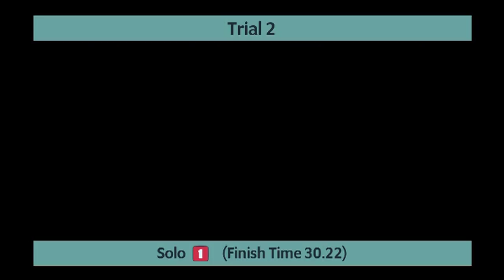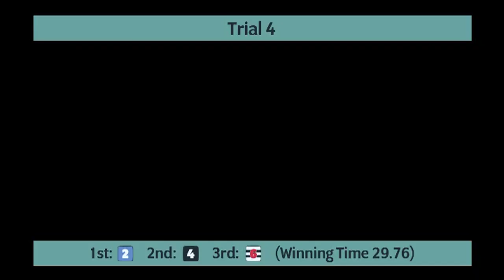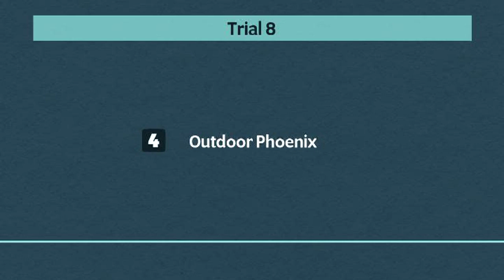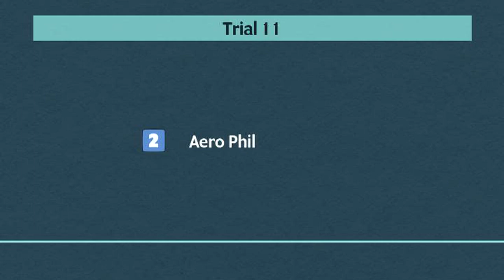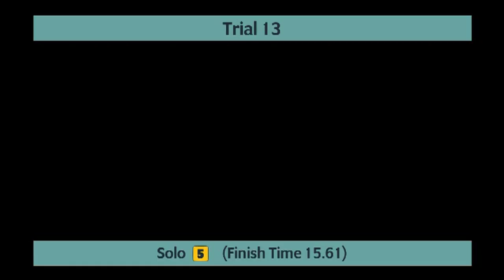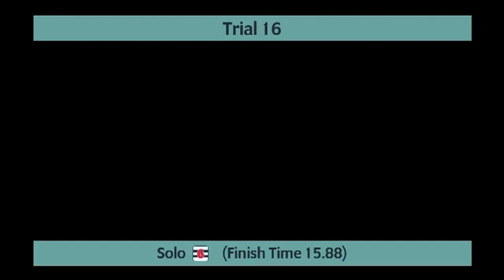Monmore Greyhounds Trials on 20th May 2024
Trials meeting at Monmore Greyhounds on 20th May 2024.